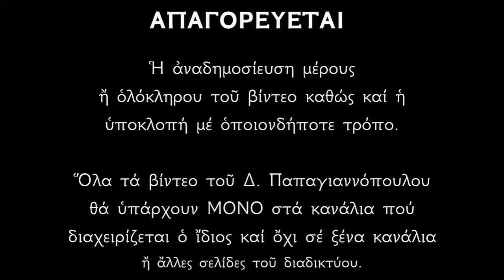25 ΦΕΒΡΟΥΑΡΙΟΥ - Απολυτίκιο Αγίου Ταρασίου | Δημήτριος Παπαγιαννόπουλος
Βίου ὀρθότητι, καλλωπιζόμενος, φωστὴρ ὑπέρλαμπρος, ὤφθης τοῦ Πνεύματος, καὶ τὴν Εἰκόνα τοῦ Χρίστου, Συνόδω ἐν τὴ Ἕβδομη, προσκυνεὶν ἐκήρυξας, ὀρθοδόξως μακάριε, στῦλος καὶ ἑδραίωμα, Ἐκκλησίας γενόμενος, διὸ τοὺς σοὺς ἀγῶνας γεραίρει, Πάτερ Ἱεράρχα Ταράσιε.

*** ΠΡΟΣΟΧΗ !!!